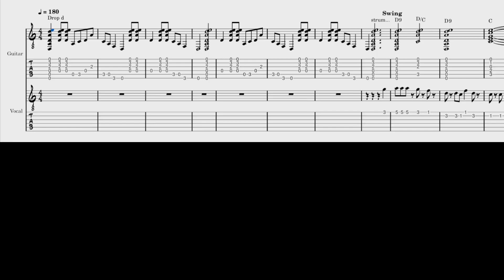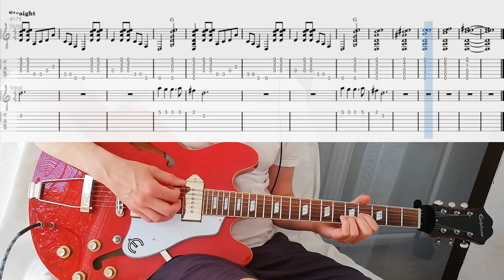Alice in the Bluegrass (Molly Tuttle TAB)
Musescore + PDF